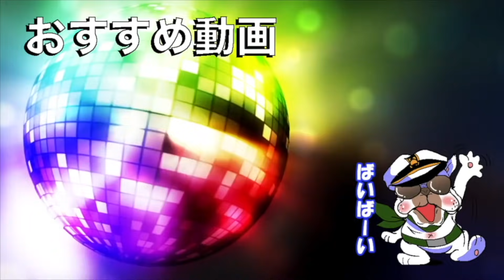【荒野行動】新機能『仲間』 オトモを連れて行ったら行動がヤバすぎたｗｗ【ポプテピピック】